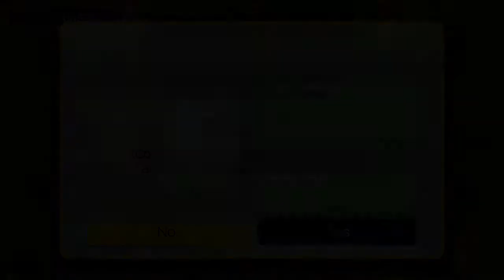Mario Maker Funky Multicape Trials Deluxe Level by Me